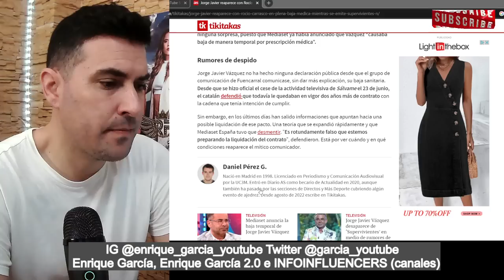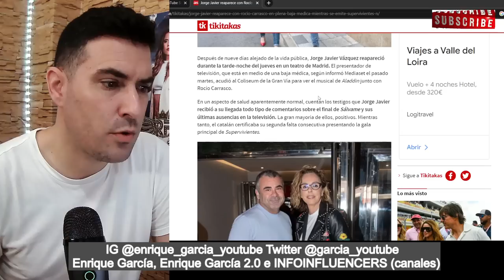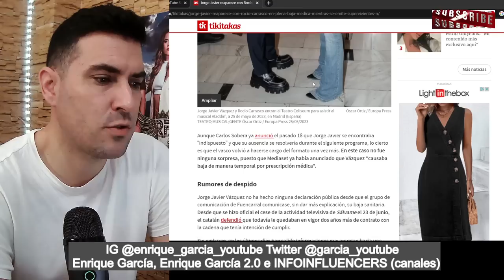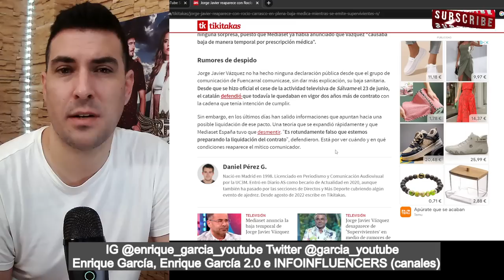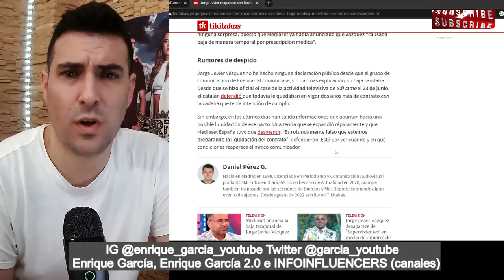Jorge Javier AVISÓ a la PRENSA para echar un PULSO a Mediaset, junto a Rocío Carrasco, según medios